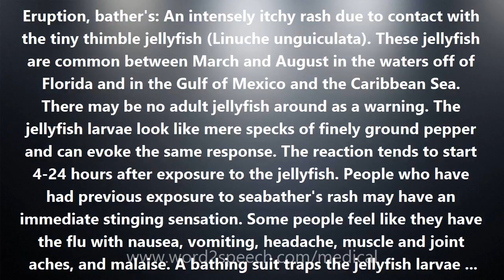Eruption, bather's - Medical Meaning and Pronunciation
Title: Eruption, bather's

Eruption, bather's: An intensely itchy rash due to contact with the tiny thimble jellyfish (Linuche unguiculata). These jellyfish are common between March and August in the waters off of Florida and in the Gulf of Mexico and the Caribbean Sea. There may be no adult jellyfish around as a warning. The jellyfish larvae look like mere specks of finely ground pepper and can evoke the same response. The reaction tends to start 4-24 hours after exposure to the jellyfish. People who have had previous exposure to seabather's rash may have an immediate stinging sensation. Some people feel like they have the flu with nausea, vomiting, headache, muscle and joint aches, and malaise. A bathing suit traps the jellyfish larvae with the fabric acting like a net. The best way to prevent stings is clearly to stay out of the water. Anyone who has had a previous episode of seabather's itch is advised to not go in the water. If one goes in the water, one can wear clothes such as a wet suit that provide a protective barrier. Careful washing of swimwear after taking a dip is advisable. Wearing a T-shirt into the water is a poor idea because it increases the risk of a severe reaction. Topical anti-itch creams are only temporarily effective. Other names for this disorder include seabather's itch, sea poisoning, ocean itch and seabather's itch and the jellyfish are sometimes called sea critters or, incorrectly, sea lice.